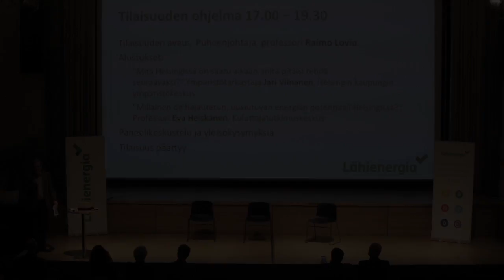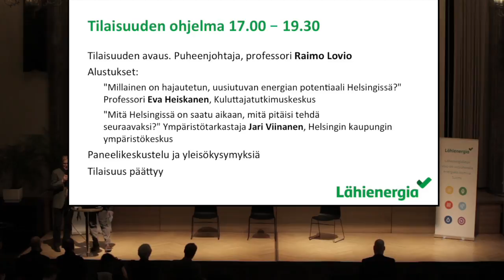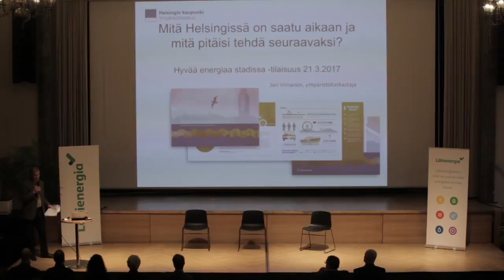Hyvää energiaa stadissa - tilaisuuden avaus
Puheenjohtaja, professori Raimo Lovio avaa Hyvää energiaa stadissa tilaisuuden.